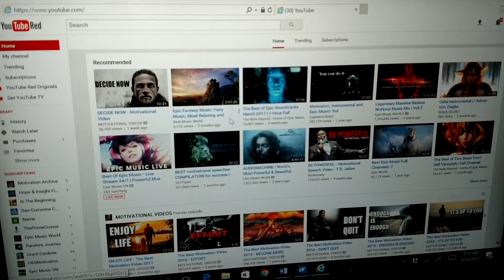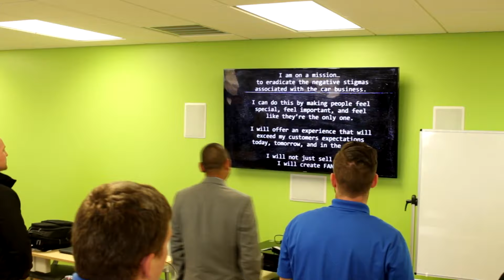'A Day With Glenn' In the Beginning an Inspirational Way to Start Your Day Episode 14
"It has been a long road, and an incredible journey. Juggling being a husband, a father, and the GM of one of the largest dealerships in the USA, is never easy. I have one little trick that helps make it all possible though..."
-Glenn Lundy